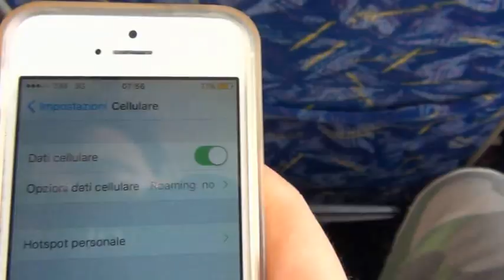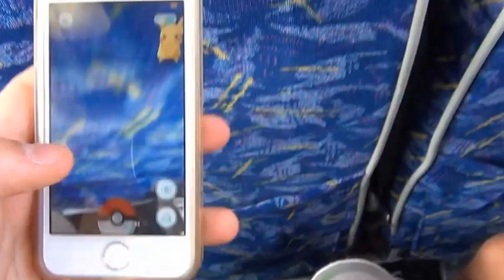Isole Tremiti VLOG 31/07/16 | Andrea&Sara